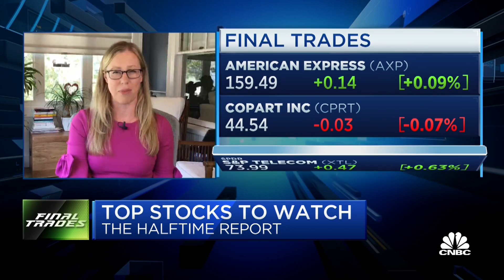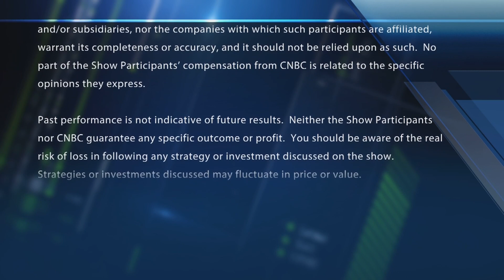Final Trades: American Express, Copart & more